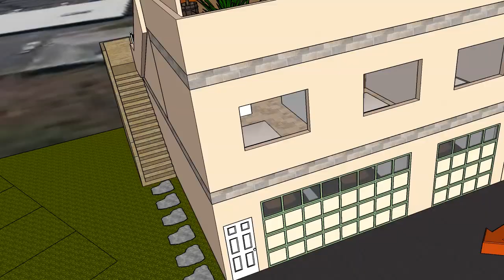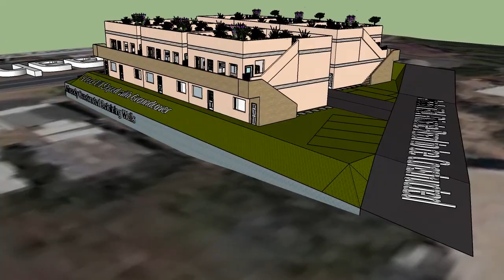Analani Townhomes in Wailuku, HI on Kaahumanu Ave.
6 townhomes in Wailuku, across from the new Safeway shopping center and within a mile of Wailuku County buildings, Maui Memorial Medical Center, Kaiser Wailuku, Kaiser Maui Lani, and Maui Medical Group.

First floor consists of a 3 car garage and commercial space that can be used as office space or additional living space for guests and has its own entrance from the garage and its own front door as this location allows for mixed use for both residential and commercial. The second floor is the primary home which has its own entrance from both the garage and through the front door lanai and is composed of a 3 Bedroom, 2.5 bath unit. And for entertainment or simply relaxation enjoy the 1100 sq foot roof Lanai with views of the central valley, Haleakala, the harbor and the West Maui Mountains.